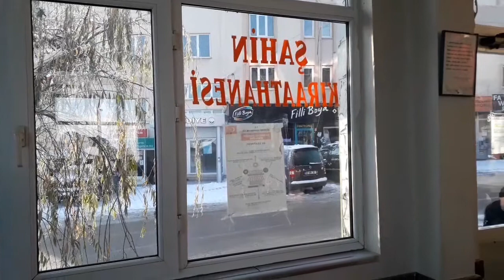💎 SUŞEHRİ 5 ocak 2022 Suşehri'nde kış görüntüleri ve Sabahçı kahvesi